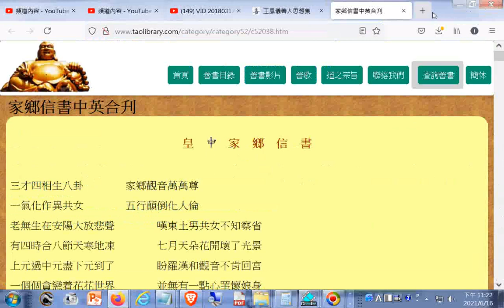王鳳儀善人思想集+家鄉信書中英合刊善書圖書館20210616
家鄉信書中英合刊.htm